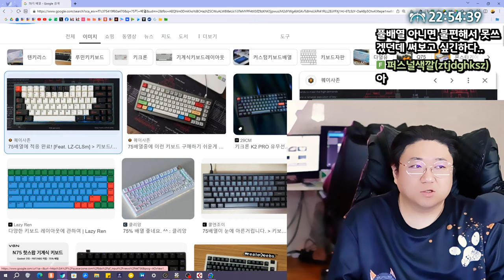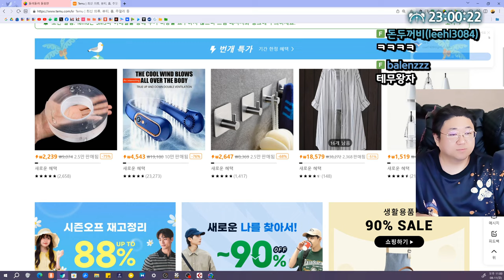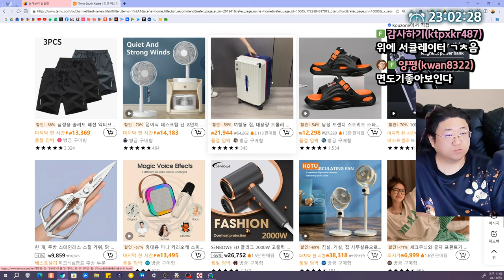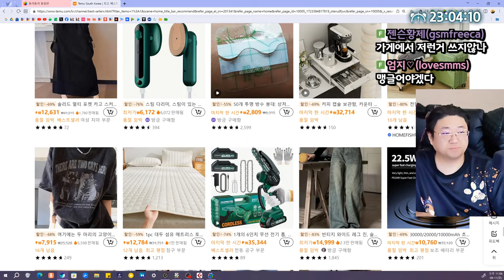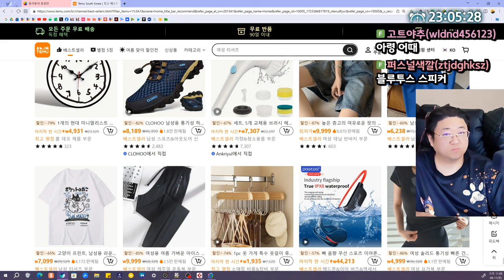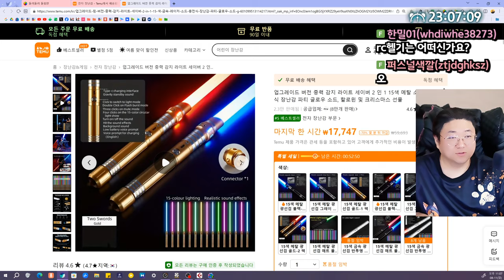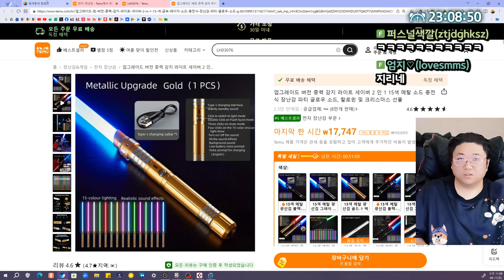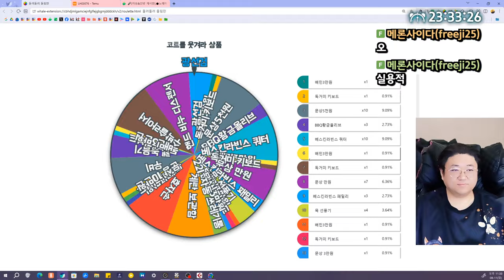햄버거 원탑은 앞으로 '이 버거' 다 (24.08.11-1)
[음원출처]